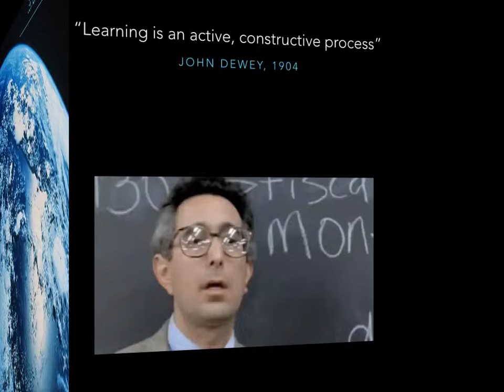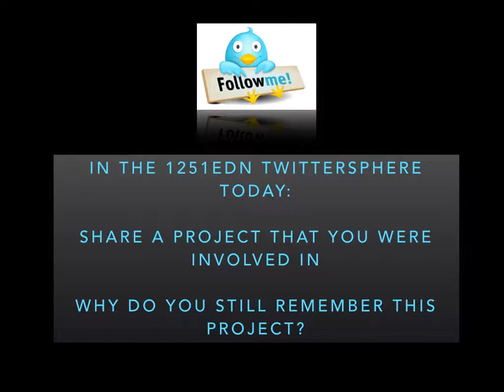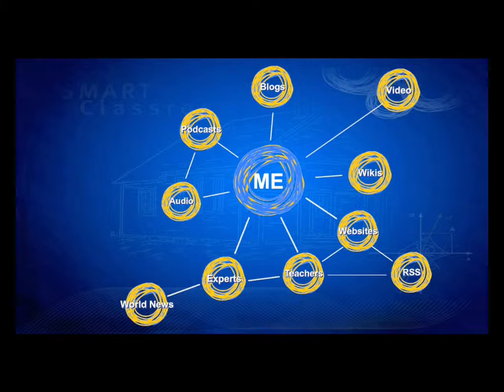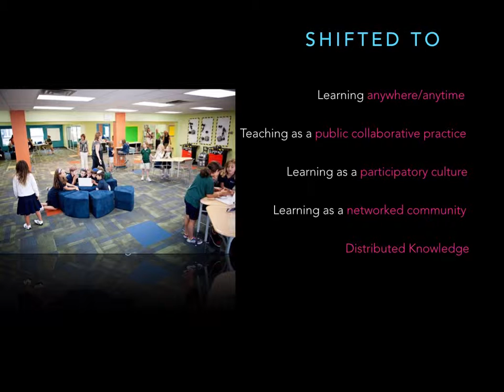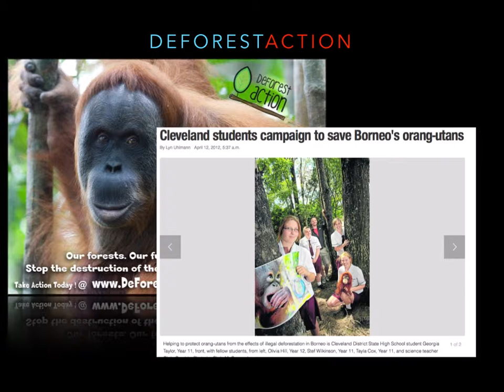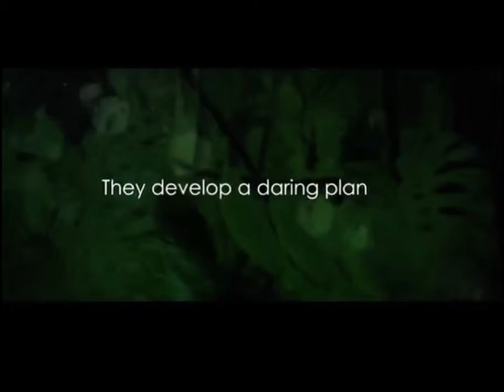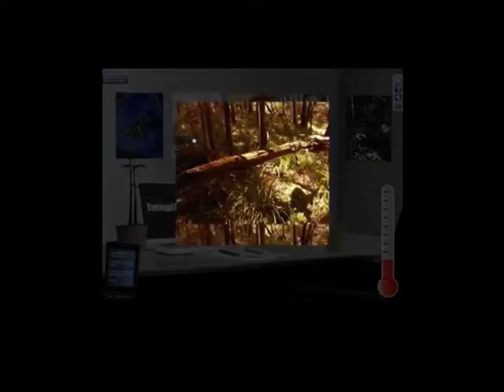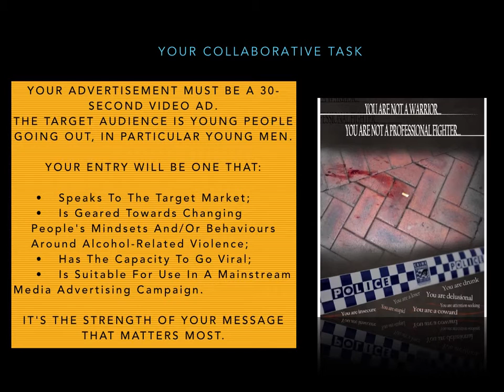1251EDN-Lecture-6-video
Week 6 Project Based Learning lecture.